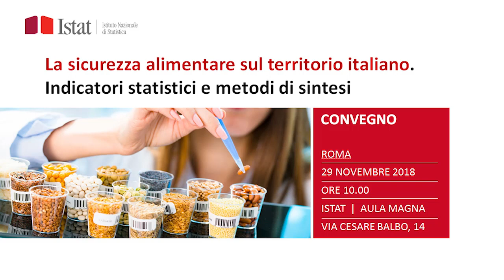Sandro Cruciani - Indicatori statistici per la sicurezza alimentare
La sicurezza alimentare come tematica interdisciplinare che coinvolge tutti i soggetti interessati sia dal punto di vista economico e di ricerca.
Il tema è estremamente attuale: lo sviluppo e il rafforzamento del tradizionale set di indicatori statistici internazionali, proposti dalla FAO per la Food Security e dall’EFSA per la Food Safety, hanno alimentato il dibattito per la costruzione di un quadro informativo – statistico e legislativo – valido a livello globale.